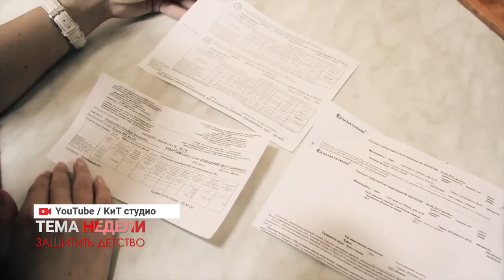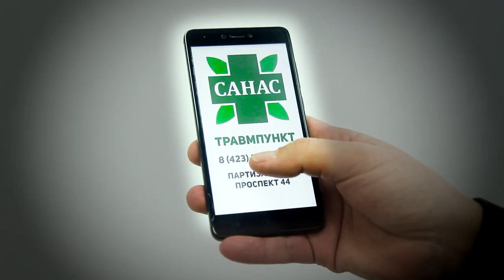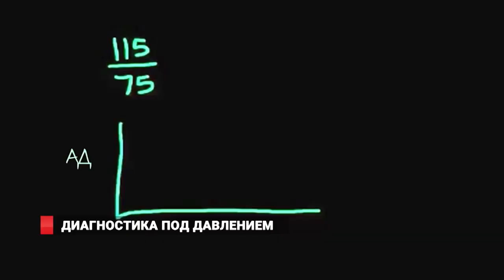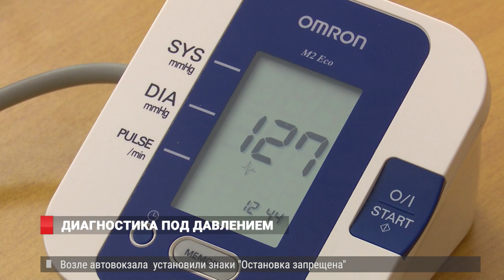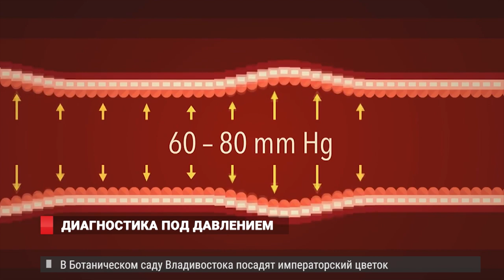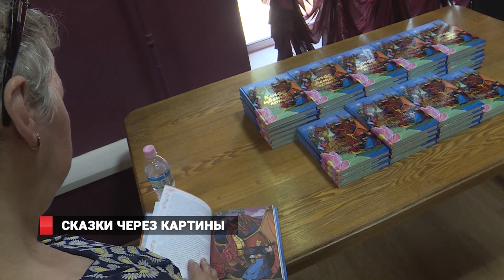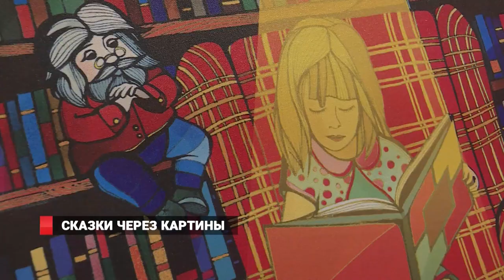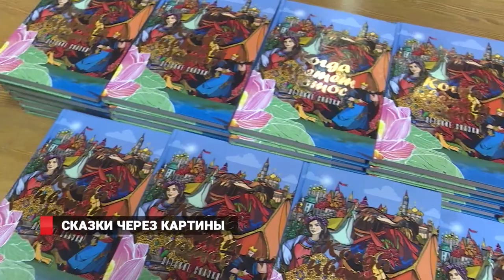Новости от 01.06.18